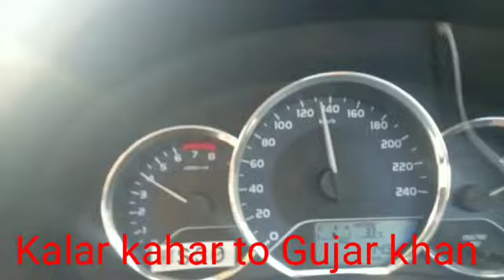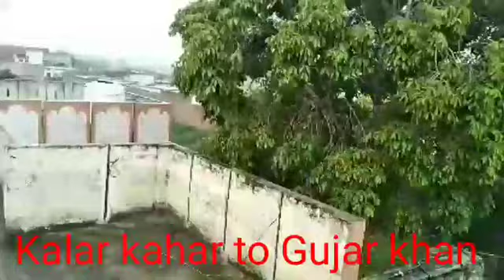By way of kalar kahar to Gujar khan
We enjoyed this tower very interested and shortly
We live three days on roads
This is a beautiful day we'll remember
We like a beautiful Pakistan
We can do good work in Ramzan Mubarak
O Allah merciful and forgive us because we are sinners today I am very happy because we are enrollment for 100gift by sami bahi
Sami bahi is great and helpful for us
van tour, shuttle bus, conversion, diy, self build, conversions, skoolie, camper, rv, motor home, travel trailer, camping, walk through, a